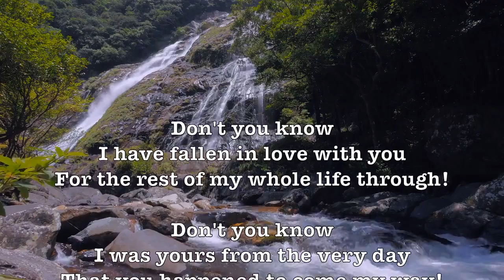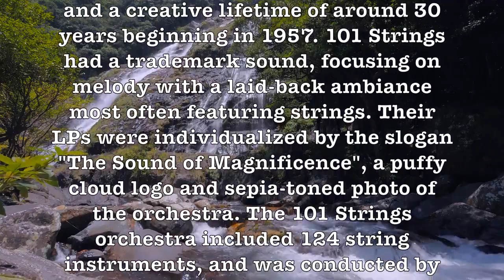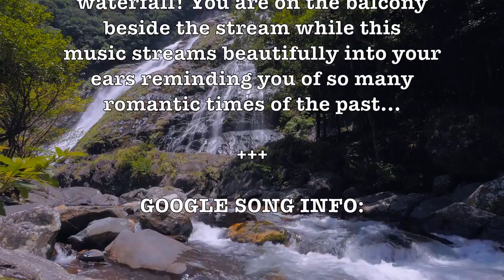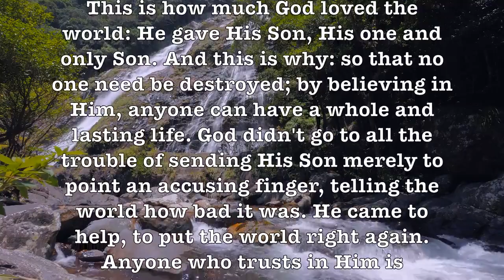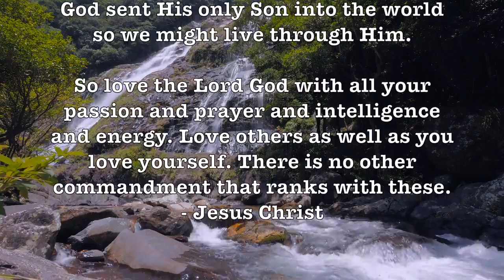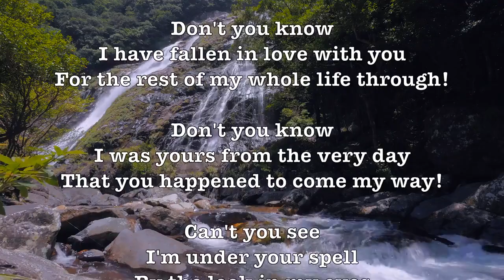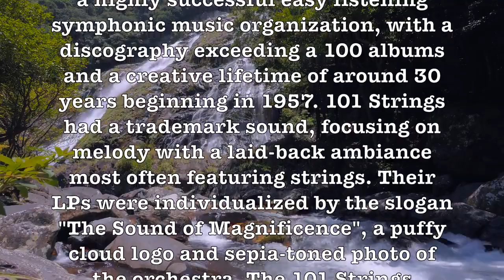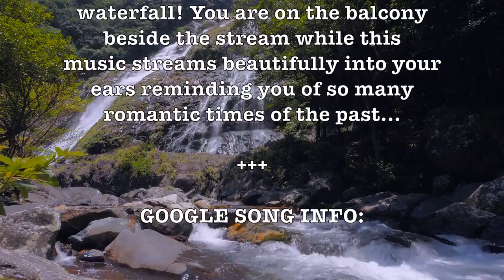Harbor Lights! (101 Strings) (Lyrics) (1937) Beautiful & Romantic 4K Music Video!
LYRICS: Don't you know I have fallen in love with you For the rest of my whole life through! Don't you know I was yours from the very day That you happened to .

LYRICS: I saw the harbor lights They only told me we were parting The same old harbor lights that once brought you to me I watched the harbor lights How could .

Don't You Know? is a 1959 popular song by written by Bobby Worth, and hit record for singer Della Reese. The song was adapted from an aria (Musetta's .

LYRICS: Once I had a secret love That lived within the heart of me All too soon my secret love Became impatient to be free! So I told a friendly star The way that .